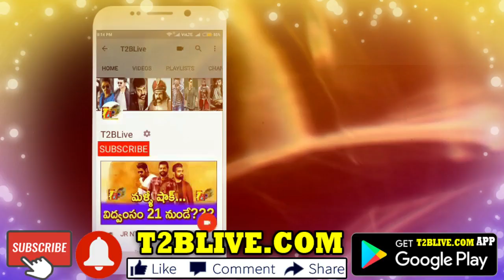ఎన్టీఆర్ ఇన్.....రామ్ చరణ్ ఔట్!!| Young Tiger NTR Resume Shoot For RRR Today | NTR IN RRR Movie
Download Official "T2BLive" APP from Google Play store